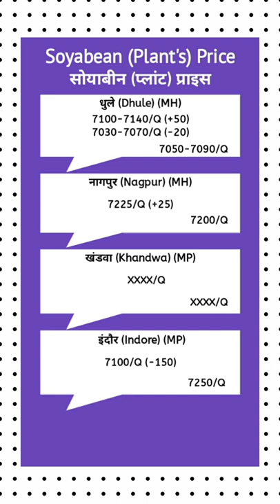Commodities Prices ll May 10, 2022 ll